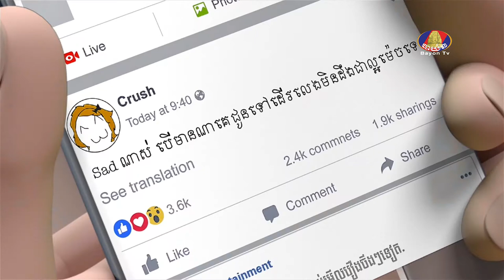KNOWLEDGE LINE : Creating video games, animations for Cambodian youth_Eps 01